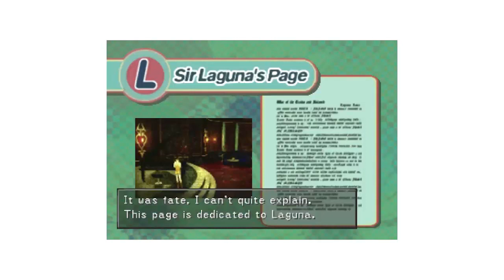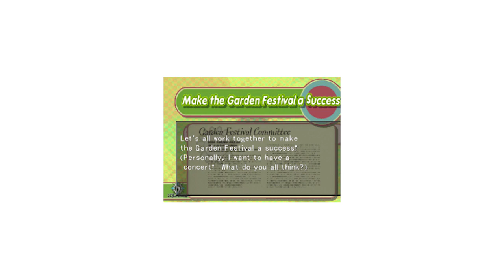Selphie Tilmitt Explained | Final Fantasy VIII Analysis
In this episode I take a look at the divisive character of Selphie in Final Fantasy VIII.

Introduced as the upbeat cutesy SeeD member, this Final Fantasy 8 analysis considers the underlying insecurities and wider role Selphie plays in the game, along with her blossoming relationship with the equally dubious Irvine Kinneas.

In this Final Fantasy VIII retrospective I discuss:
- Selphie Tilmitt's origins
- Trabia Garden
- Selphie and Irvine
- Selphie and Squall
- The Garden Festival Committee